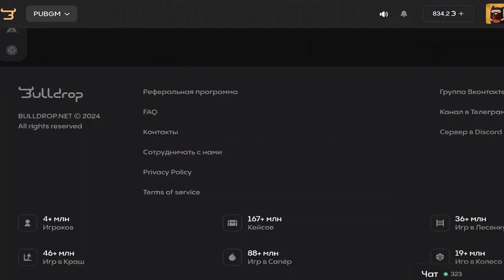ЧТО ВЫПАЛО С ТЕМ ИДЁМ 😨😈 В МЕТРО РОЯЛЬ | METRO ROYALE PUBG Mobile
💫 Забирай +20% к пополнению: ХАЙЗЕН20
🧿 Открой кейс Другое Измерение: 6L4V9T9S

Мне будет приятно 🔥

Pad 144 fps